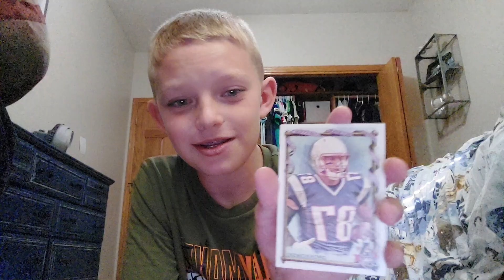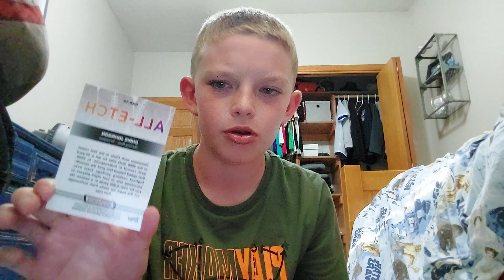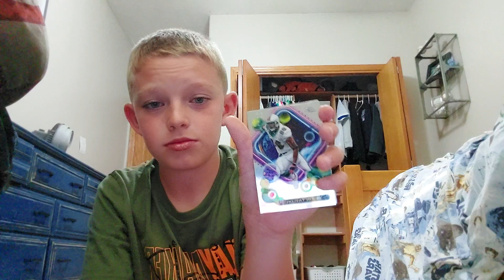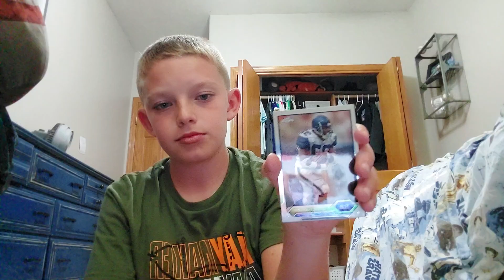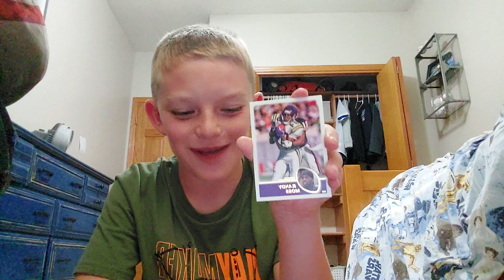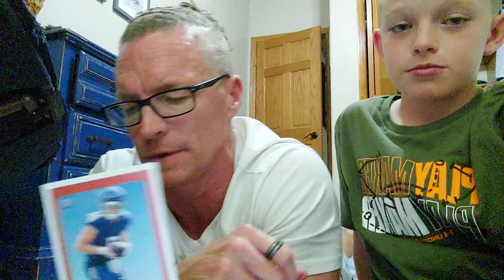Opening a box of football cards!!